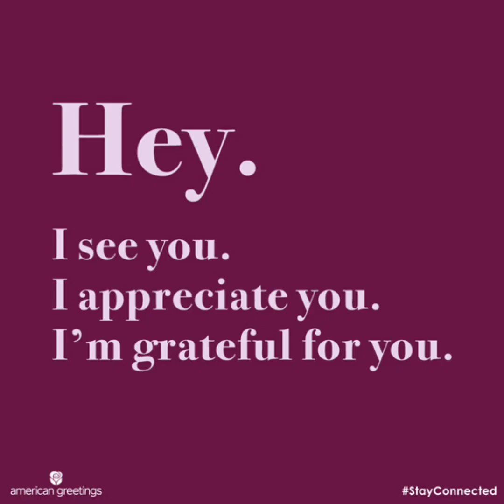Springfield, MO Police Sgt Thorn's Uncut Bodycam Footage